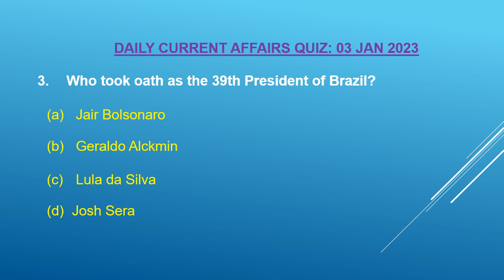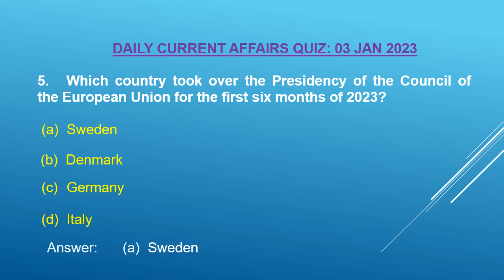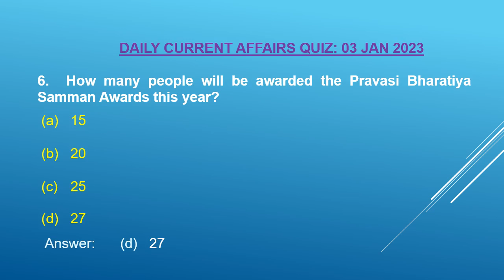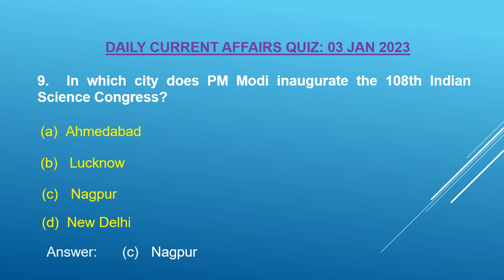3 January 2023 | Daily Current Affairs | Daily News Quiz for UPSC | Today Current Affairs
Hello friends, this channel helps you to get news updates and current affairs on daily basis.